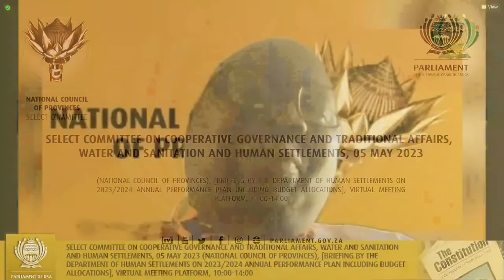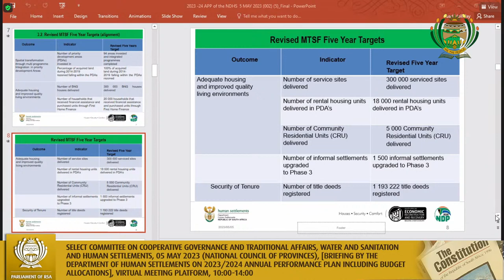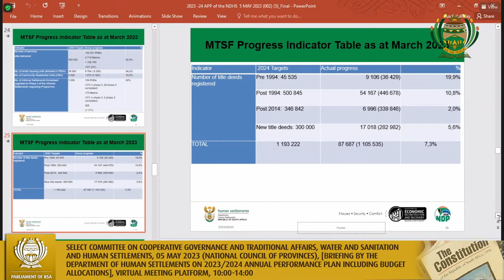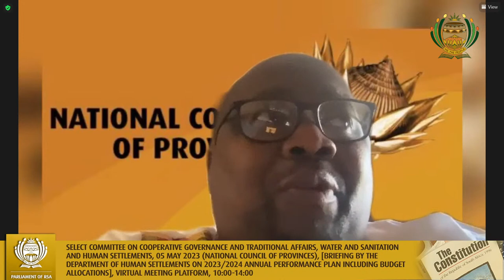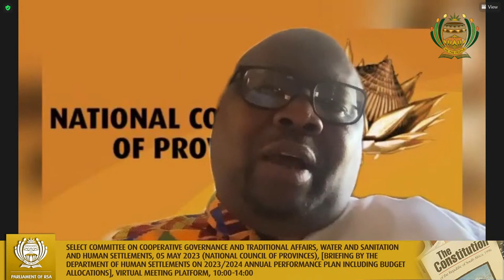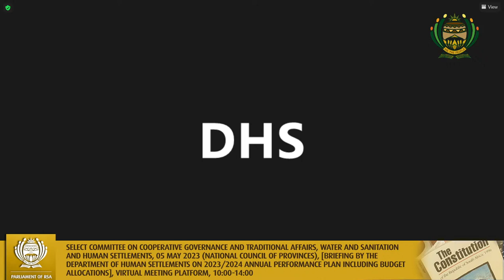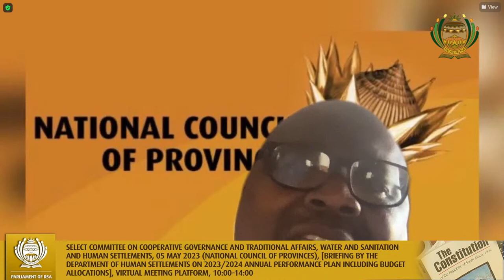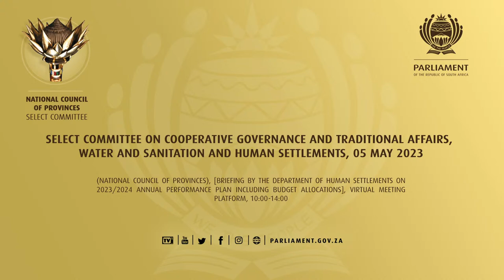Select Committee on Cooperative Governance and Traditional Affairs, Water and Sanitation and Huma…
(National Council of Provinces), [Briefing by the Department of Human Settlements on 2023/2024 Annual Performance Plan including budget allocations], Virtual Meeting Platform, 10:00-14:00